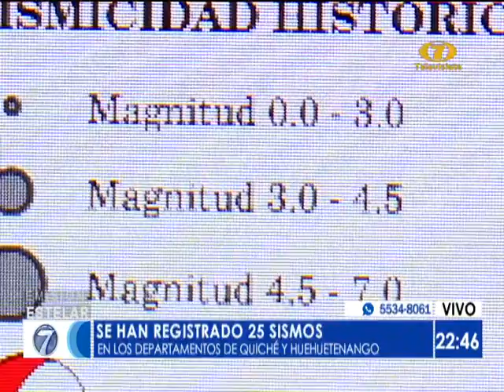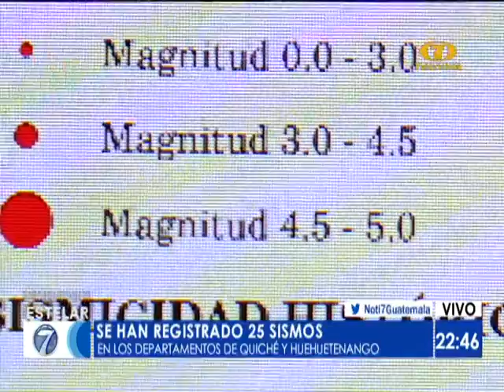En julio se han registrados 4 sismos en Huehuetenango y 21 en Quiché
Los últimos fueron percibido durante la noche del domingo

Durante todo el mes de julio se han registrado 25 sismos en Quichpe y Huehuetenango. Algunos estudios realizados recientemente revelan el origen de los temblores.